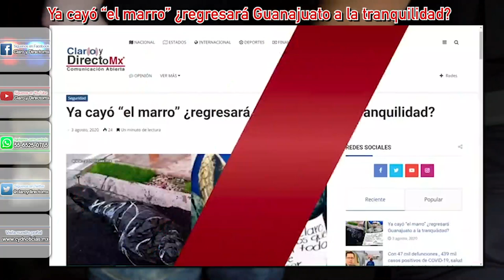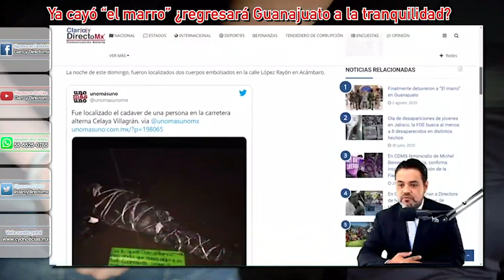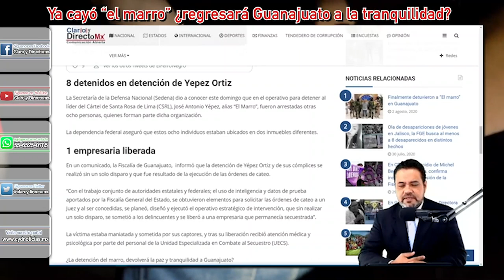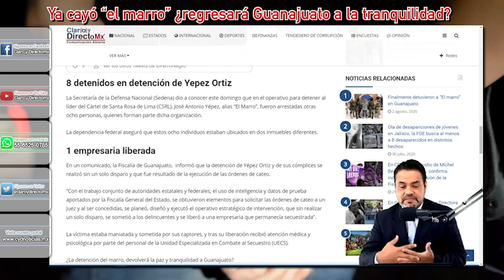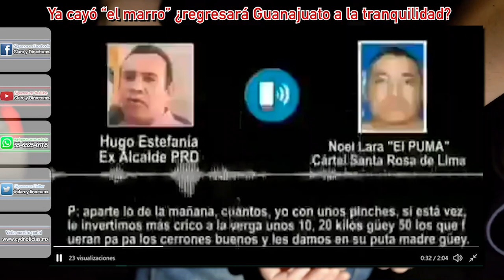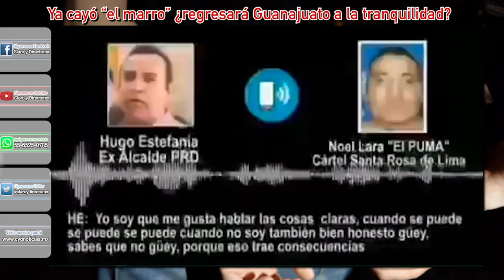Ya cayó “el marro” ¿regresará Guanajuato a la tranquilidad?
En un comunicado, la Fiscalía de Guanajuato,  informó que la detención de Yépez Ortiz y de sus cómplices se realizó sin un solo disparo y que fue resultado de la ejecución de las órdenes de cateo.